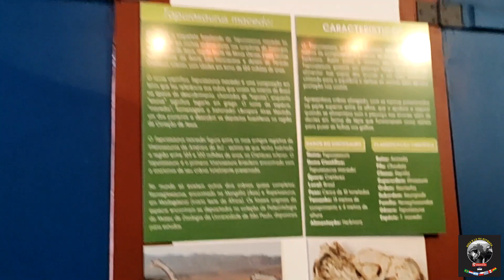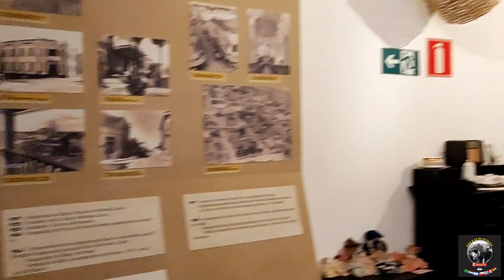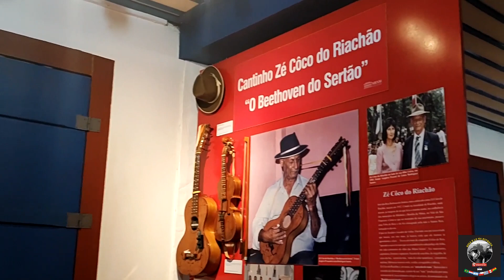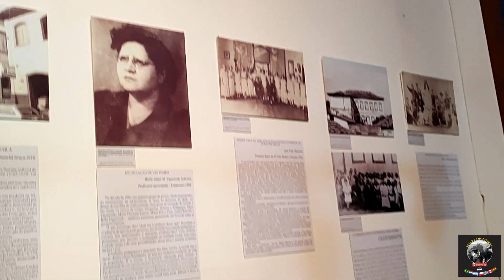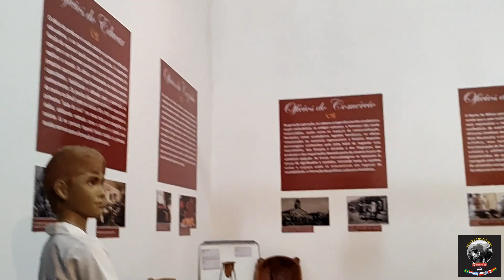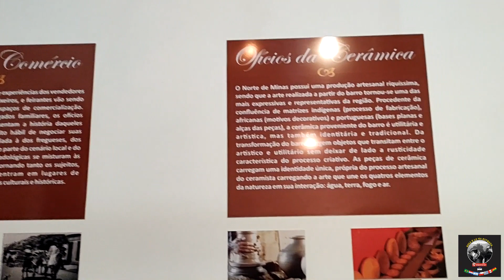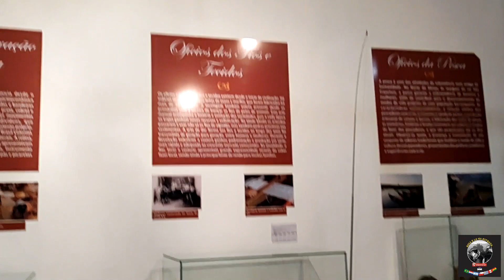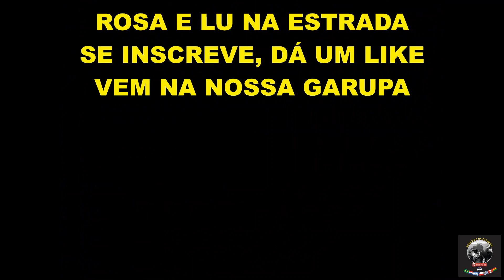MOTOTURISMO PELO BRASIL DIA 4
Viagem de moto: serão 20 dias pelo Brasil. Somos um casal de Recife que viaja longas distâncias sozinhos e nessa expedição, vamos percorrer vários estados brasileiros saindo de PE seguiremos PE,AL,BA,MG,SP,PR,SC,RS,RJ,ES e voltaremos para casa. Vem nos acompanhar nessa jornada. Se gostar do vídeo, dá um like, compartilha. Se não for inscrito, se inscreve. Isso ajuda muito o canal. Abração. Fiquem com Deus.
FACEBOOK :Rosa e Lu na Estrada
Barzinho muito legal: Casa de Augusta @casadeaugusta

viagem de moto com garupa, viagem de longas distâncias de moto, viagem de moto por vários estados brasileiros, viagem de férias pelo Brasil de moto
viagem de moto pelas estradas da Bahia viagem de moto pelas estradas de Minas Gerais ficamos em Montes Claros em Minas

Quer ajudar o canal? Então vem na nossa garupa.

Quem somos ? Somos Rosana e Luciano, Rosa 54 e Lu 60 anos. Um casal de Recife casados há 30 anos , que desde a época de namoro sonhava em fazer viagens de motos. E desde que começamos as viagens em 2012 indo para eventos de motofest e também fazendo mototurismo, não paramos mais. De outubro de 2012 até outubro de 2022 fizemos parte do Motoclube Gaviões do Bitury, grupo que tivemos o orgulho de representar por todos os lugares que viajamos. Nessa trajetória de viagens, já  percorremos de 22 estados brasileiros e 6 países da América do Sul, Buscamos incentivar viajantes e valorizar as pessoas e os lugares por onde passamos. Então vem viajar com a gente em nossa garupa.

VEJA A WEBSÉRIE DE RECIFE PARA CHILE, ARGENTINA, PARAGUAI E URUGUAI
Link da playlist com os vídeos de Recife para Argentina, Paraguai, Chile e Uruguai, com lugares incríveis no Deserto do Atacama, imagens do Pacífico, Mano del Desierto, Los Dedos no Uruguai, Los Caracoles, Ruta RN7 na Argentina, Salinas Grandes, Crro Siete Colores, Cuesta de Lipan e Tilcara no Norte da Argentina. Tem também vídeos de planejamento e custos.

VEJA A WEBSÉRIE DE RECIFE PARA BOLÍVIA E PERU
Link da playlist com os vídeos de Recife para Bolívia e Peru com imagens de lugares incríveis no Peru e os belíssimos sítios arqueológicos do Vale Sagrado dos incas: Moray, Pisac, Chinchero, Ollamtaytambo, Salineras de Maras e Macchu Picchu. Cidades de Cusco, Puno e o lago de maior altitude , o Titicaca e suas particularidades, seu povo e costumes, assim como a surpreendente Carretera Interoceância, na qual subimos a uma altitude de 4.725 metros  com muito frio e chuva. E o que dizer da Bolívia, um país repleto de belezas com cidades encantadoras como Roboré, Santa Cruz de La Sierra, La Paz e uma das cidades mais belas que conhecemos: Cochabamba. Tem também vídeos de planejamento e gastos das viagens de moto. Acompanhe no link abaixo essas viagem:

VEJA A WEBSÉRIE ESTRADAS INCRÍVEIS